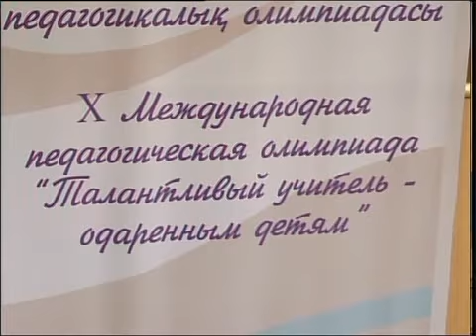каз Учительская олимпиада